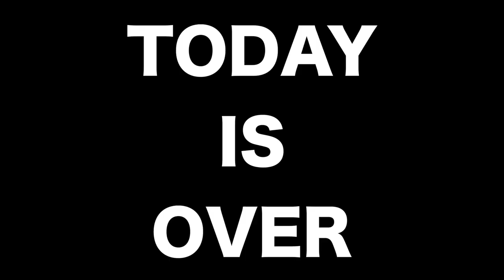I'm Restarting My Vlog...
Super excited about the return of my vlog! Check it out!